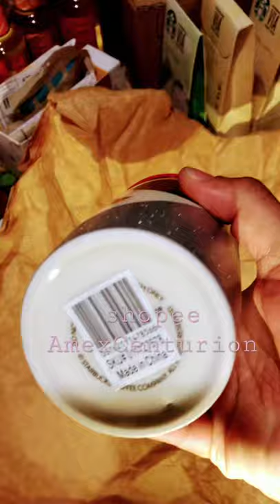Alice + Olivia Stace Face 2021 DW Mug